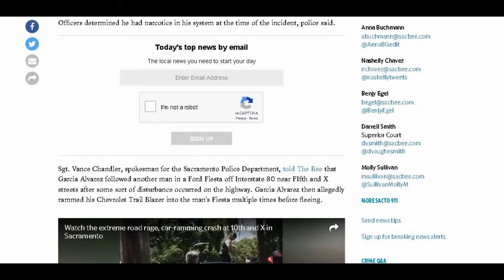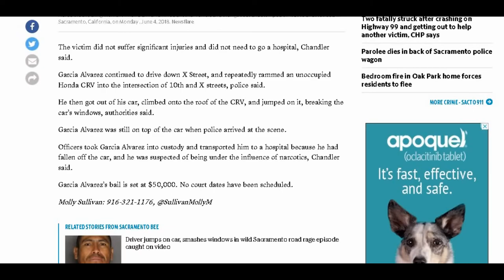Road Rage | Man Hits Car Again & Again In Sacramento California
Parked car continually rammed in road rage incident. Sorry about butchering this man’s name. I thought I’d share what happens relatively often here in the Sacramento Valley. People aren’t always as kosher as we like to think here.

Song: 221 B Baker Street Artist(s): Hanu Dixit